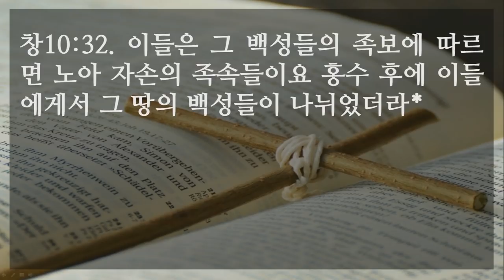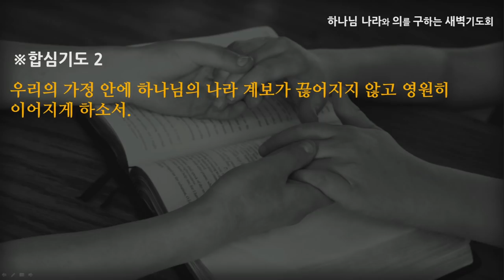[선한목자교회] 새벽기도 2022년 02월 09일 | 하나님의 나라는 끝나지 않습니다 - 최효열 목사 [창세기 10:1-32]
하나님의 나라는 끝나지 않습니다 - 최효열 목사 [창세기 10:1-32]